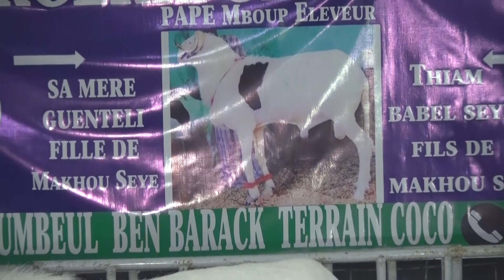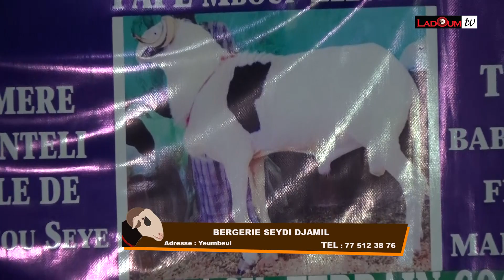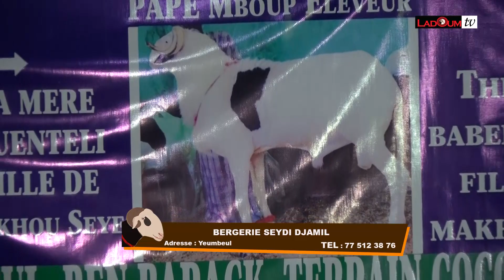FOIRE CEB 2023 BERG SEYDI DJAMIL 77 512 38 76